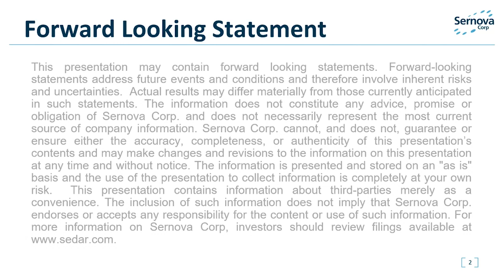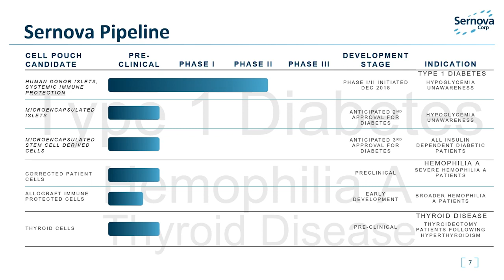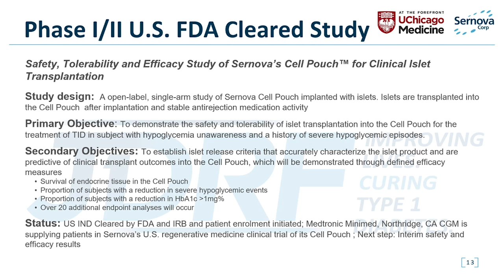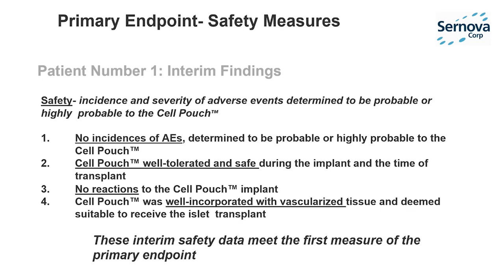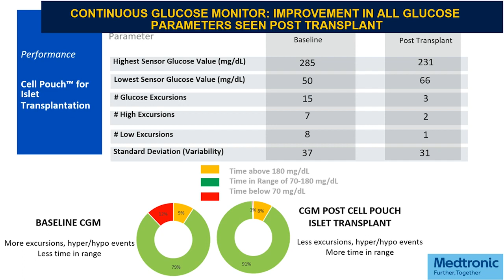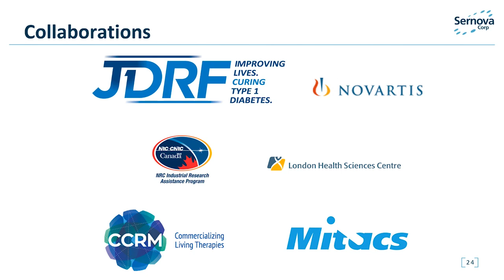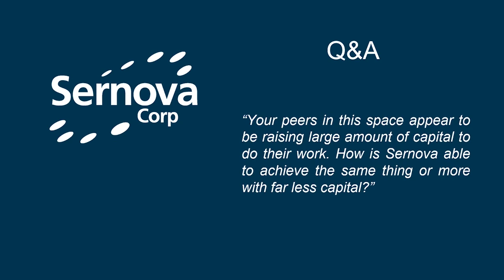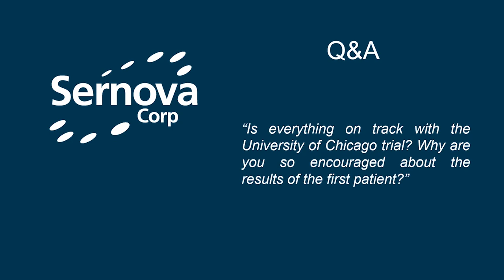Sernova - July 18, 2019 Conference Call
Presentation and audio from the Conference Call held on July 18, 2019, following the announcement of positive preliminary data in Sernova's US Phase I/II Clinical Trial.